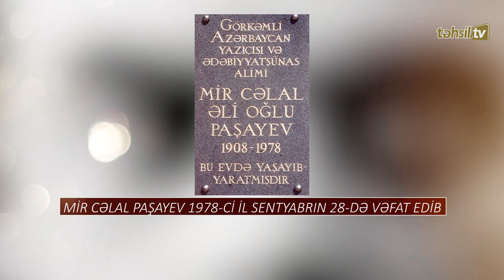Təhsil TV: "Ədiblər" - Mir Cəlal Paşayev